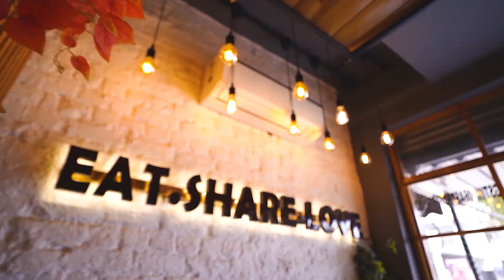BUNNY KITCHEN RESTAURANT SONIPAT || CINEMATIC SHOOT || DHIMAN FILMS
FOOD VIDEO
FOODVIDEOGRAPHY
CINEMATICFOODVIDEO
CINEMATICFOODVIDEOGRAPHY
FOODADVERTISEMENT
RESTAURANTVIDEO
RESTAURANTADVERTISINGVIDEO
EPICFOODVIDEO
RESTARANTVIDEOGRAPHY
RESTAURANT
RESTAURANTFOOD
RESTAURANTADVERTISEMENT